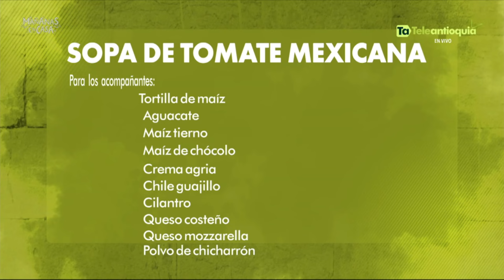Sopa mexicana de tomate | Mañanas en Casa | Teleantioquia